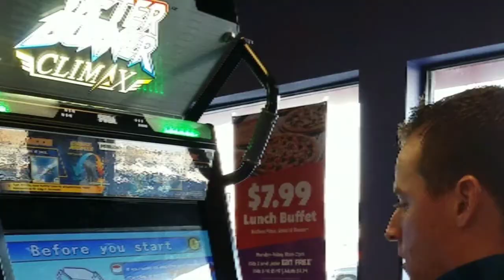First trip to Chuck E. Cheese: 12/29/17